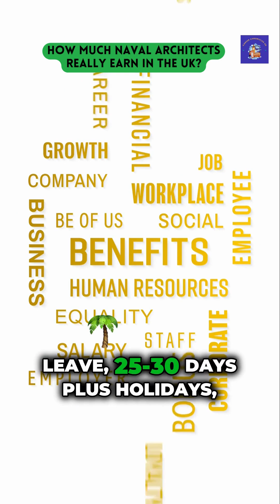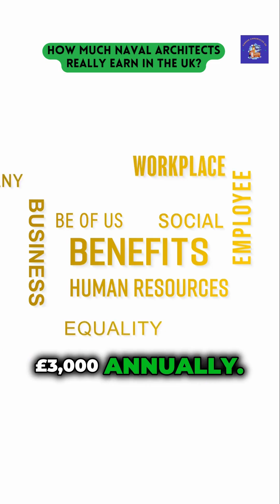How Much Naval Architects REALLY Earn in the UK?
Discover the true earning potential of naval architects across the UK in this revealing salary breakdown. Our comprehensive analysis goes beyond the basic figures to show you what professionals in this specialized field actually take home at every career stage.